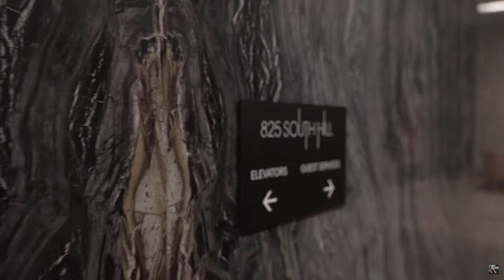Why We Chose a Luxury Penthouse In Los Angeles, CA | Our New Headquarters South Hill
Anthony explains why they decided to go with a luxury penthouse for the timepiece gentleman business. He explains new business opportunities which are more than just luxury timepieces and jewelry. Anthony tours the penthouse - South Hills, California.